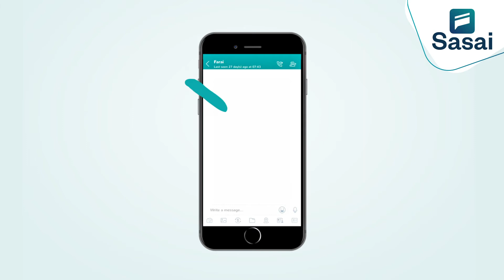Search for your contacts on Sasai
Here's how to search for your contacts on Sasai